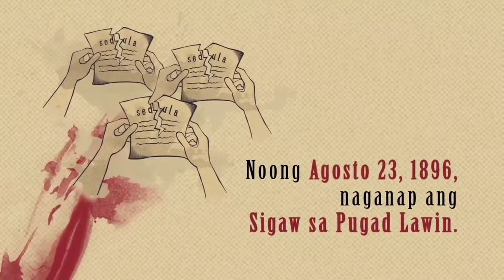Andres Bonifacio, ang Supremo ng Katipunan